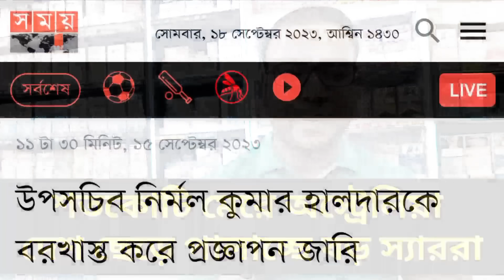শতকোটি মেরে অস্ট্রেলিয়া পালালো উপ সচিব || দেশ ছেড়ে পালাচ্ছে বড় স্যাররা